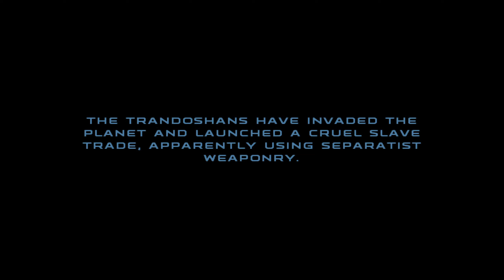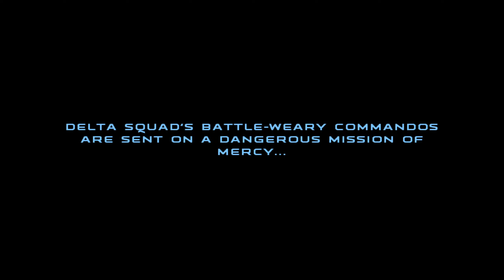STOP THE DROIDS! - STAR WARS REPUBLIC COMMANDO Let's Play Part 9 (1440p 60FPS PC)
{The Game}

►Chaos has erupted throughout the galaxy. As leader of an elite squad of Republic Commandos, your mission is to infiltrate, dominate, and ultimately, annihilate the enemy. Your squad will follow your orders and your lead, working together as a team - instinctively, intelligently, instantly. You are their leader. They are your weapon.

{Outro Music}